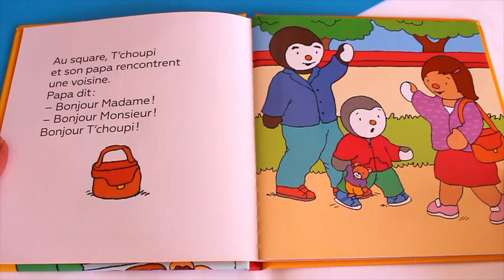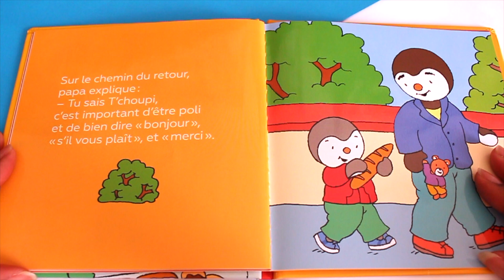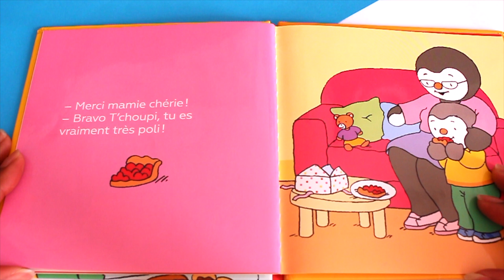T'choupi est poli - Histoire pour enfants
Coucou les loulou ,

Découvrez ce super livre des Aventures de T'choupi des éditions Nathan Jeunesse de l'auteur Thierry Courtin

Découvre de super belles histoires au travers de lectures des plus beaux livres pour enfants bébés et parents. Lu à voix haute.